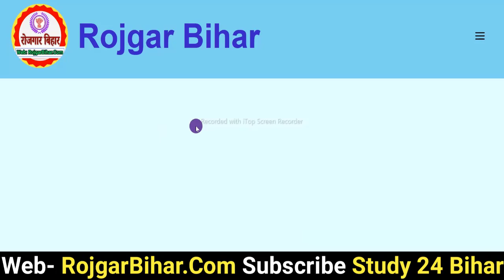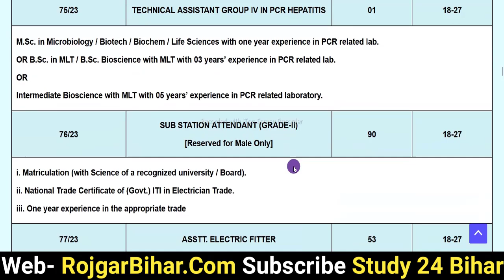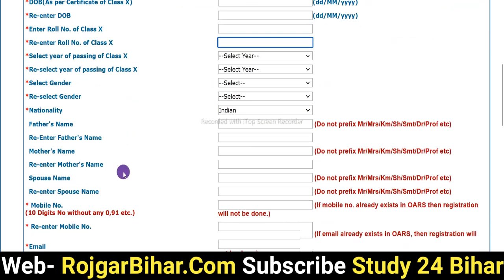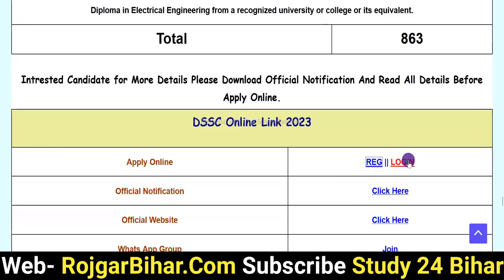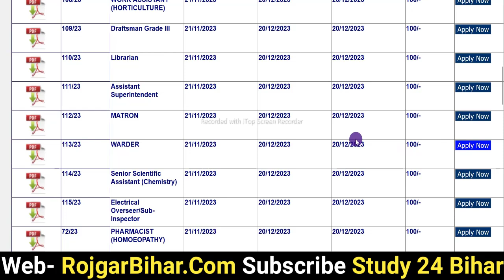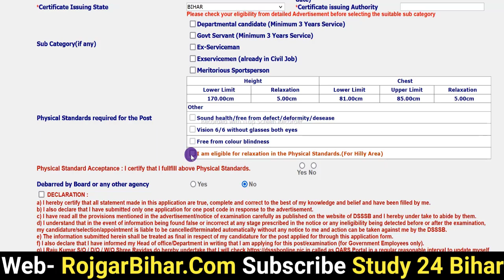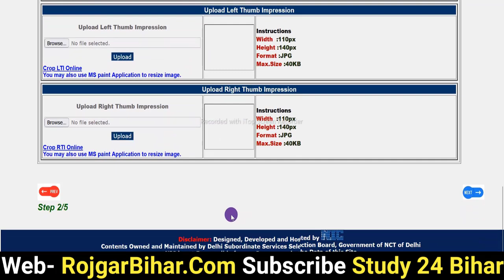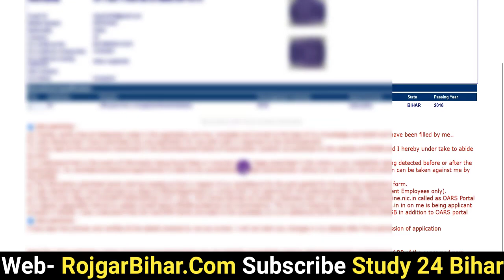DSSSB Online Form 2023 Kaise Bhare | How to Fill DSSSB Form 2023 Apply | DSSSB Form Fillup 2023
Title:- DSSSB Online Form 2023 Kaise Bhare | How to Fill DSSSB Form 2023 Apply | DSSSB Form Fillup 2023

Discription :- DSSSB Recruitment 2023 Notification: Apply for DSSSB Vacancy 2023 Online Form. Are you looking for a job in DSSSB? If yes, then read this page. Because on this article we are providing you details for DSSSB Online Form 2023. DSSSB has released a notification for Various posts. So, eligible candidates may fill DSSSB Notification 2023 Online Form for vacant positions. As per the notice, candidates may apply DSSSB Online Form 2023